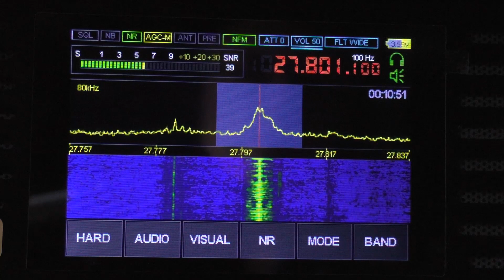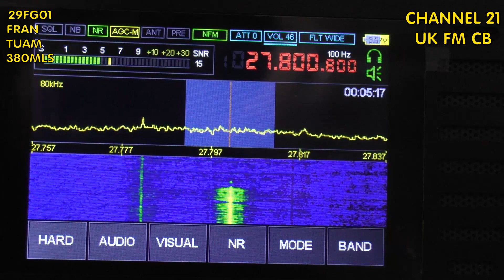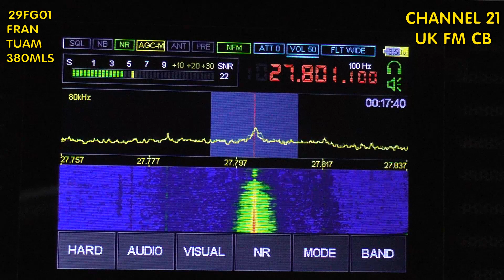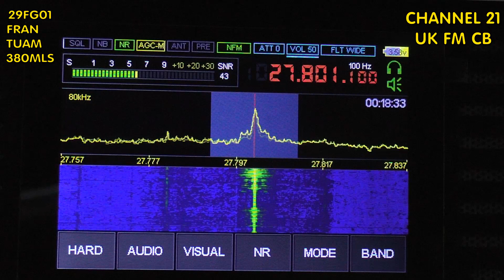Malachite V4 sdr. FM Sporadic E. 29FG01 Fran from Tuam Ireland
29FG01 Fran from Tuam Ireland.  Sporadic E or local skip from the west coast of Ireland approx 380 miles received on Channel 21 UK FM CB band using Malachite V4 sdr radio.